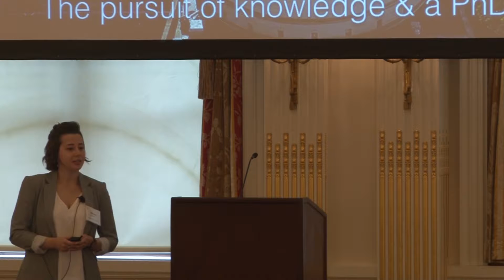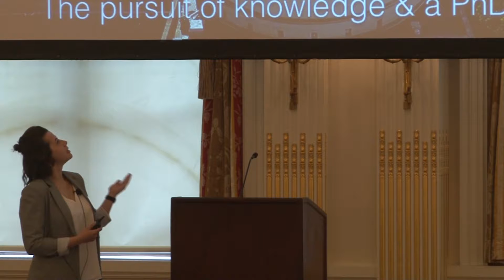2017 Whitehead Symposium: Part 4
Plant Chemodiversity and New Nature-Inspired Medicine by Oleysa Levsh, Graduate Assistant, Weng Lab and Jing-Ke Weng, PhD, Member, Whitehead Institute